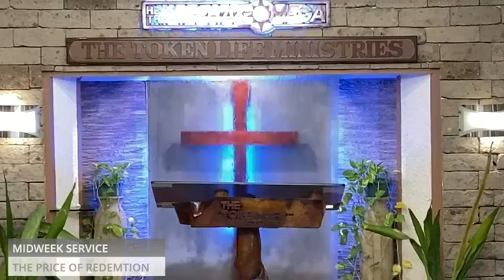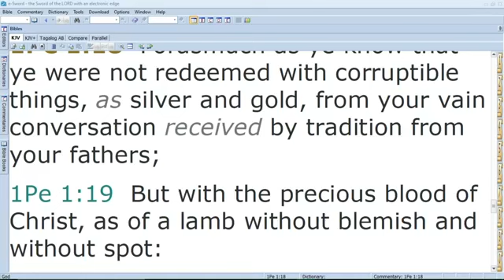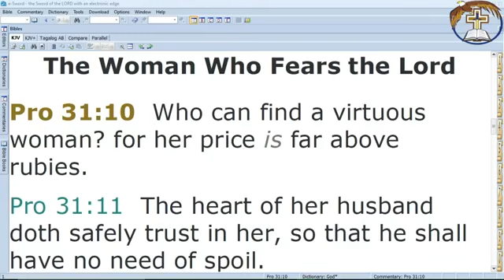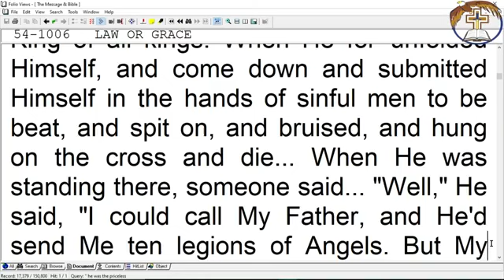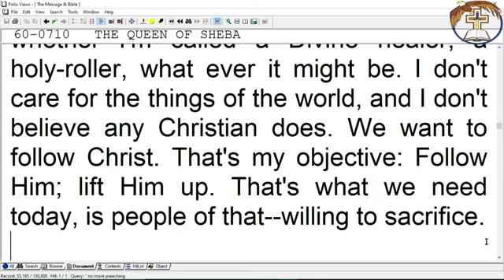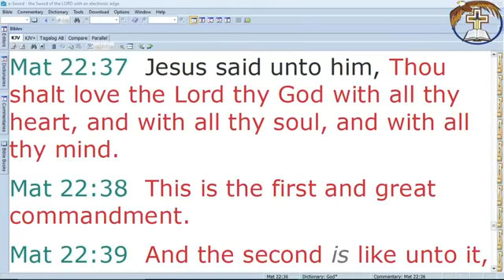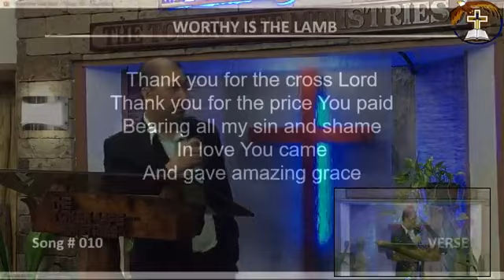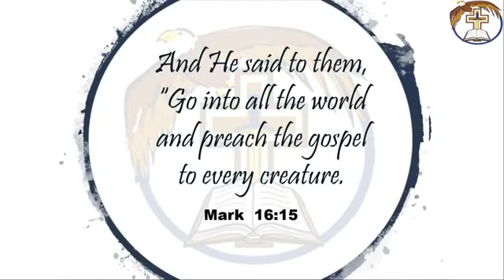December 2, 2020 - THE PRICE OF REDEMPTION - Prayer Meeting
Title: - THE PRICE OF REDEMPTION